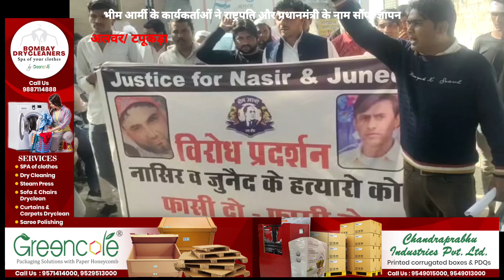टपूकड़ा में भीम आर्मी के कार्यकर्ताओं ने राष्ट्रपति और प्रधानमंत्री के नाम सौंपा ज्ञापन